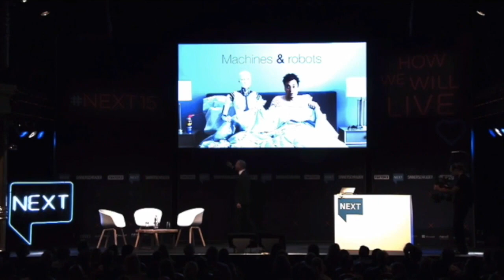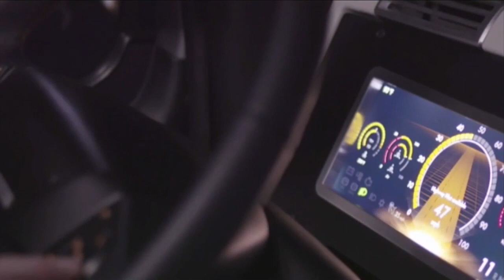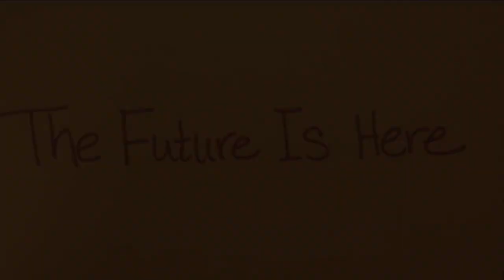Richard van Hooijdonk Keynote Speaker Presentation | LEO Speakers Bureau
As a futurist, international keynote speaker and trend watcher, Richard van Hooijdonk is an authority on the emergence of new technologies. He has several chip implants, because he also wants to experience the future himself. His inspiration sessions have been attended by more than 550,000 people and he is also a regular guest on television and radio programs.

With his international research team, he investigates trends in robotics, drones, self-driving systems, 3D & 4D printing, sensors, blockchain, quantum computing, neurotech, biotech, platforms and augmented & virtual reality. Together with artificial intelligence, these technologies provide groundbreaking opportunities, as well as challenges and threats for people, businesses and governments.

Since 2014, he speaks for many prestigious institutions and organizations such as Google, Microsoft, IBM, Samsung, Gartner, Interpol, the European Commission, PWC, Deloitte, Booking.com, Heineken, Unilever, Huawei, NIKE and many more.

In addition, he is the CEO of Future Intelligence Agency, Trendforce.one , which recently introduced its COVID-19 ‘Road to Recovery’ program.

What he offers:
His passion is to inject a fresh new mindset that helps people and organizations understand, embrace and discover the world of tomorrow. With a powerful mindset, we determine health and success, but also happiness and a thriving economy.

Publications
To date Richard has published 1,500 articles and 60 white papers, books and e-books. One of these, ‘Tomorrows World’ became a bestseller.

About LEO Speakers Bureau,

At Leo Speakers Bureau we strive to give a contribution to our society by choosing to work with people who offer positive insights and deal with the most relevant topics including sustainability, innovation, economic development, environment, migration, equal opportunities, inclusion, diversity and human rights.